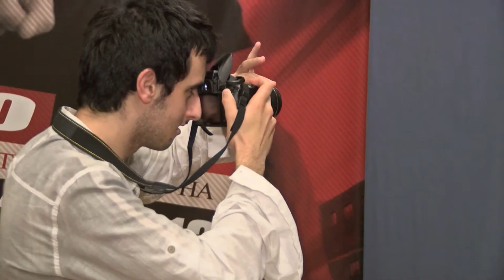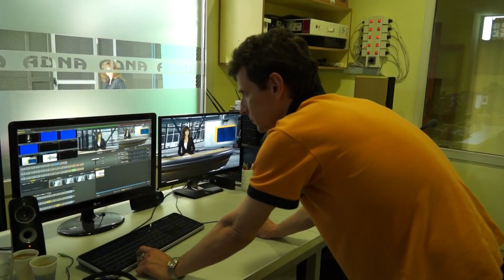Екипа на Етв дари видеопроектор на НЧ „Васил Левски"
Той ще заеме своето достойно място сред експонатите в изложбата на ретро техника.
Оказва се, че видеопроекторът има изключително дълга история. Подобни машини са се използвали в димитровградския „Кино, видео клуб", а в Новините той служеше като зелен екран, много преди наистина да имаме такъв.